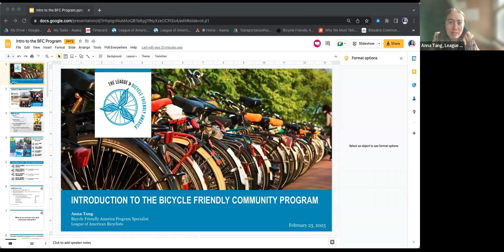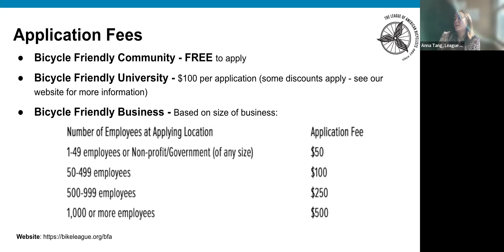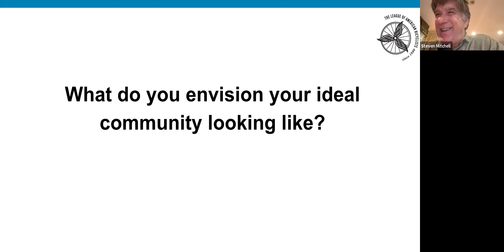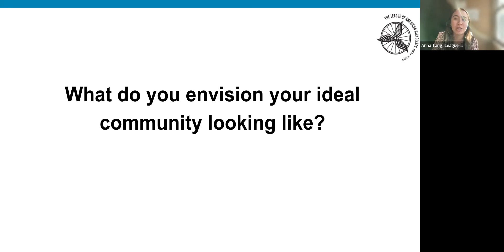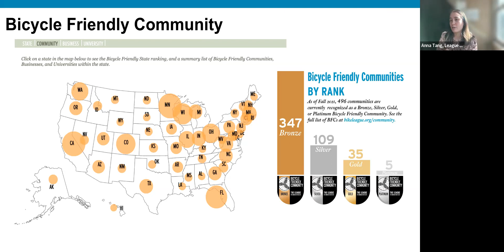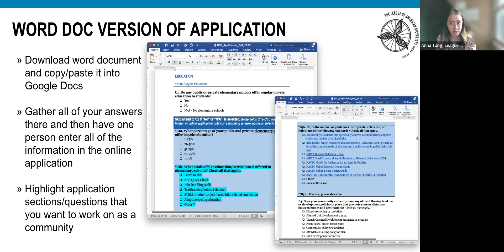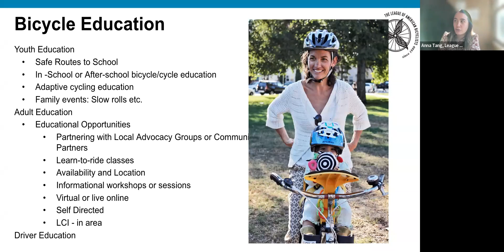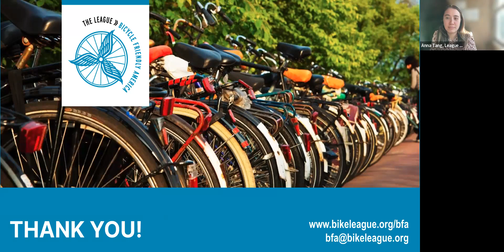Sustainable CT: Becoming a Bicycle Friendly Community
Interested in becoming a Bicycle Friendly Community? More than 500 communities across the nation have achieved the Bicycle Friendly Community designation from the League of American Bicyclists. Beyond earning 10 points for your town as a part of your Sustainable CT certification (Action 6.1.5), achieving at least the bronze-level status in this program will make your community a welcoming place for bicyclists by providing safe accommodations for bicycling and encouraging people to bike for transportation and recreation. Making bicycling safe and convenient are keys to improving public health, reducing traffic congestion, improving air quality and improving quality of life. Hear from Anna Tang, Bicycle Friendly America Program Specialist with the League of American Bicyclists, as she walks through the program, highlighting how to apply and resources available to your community.